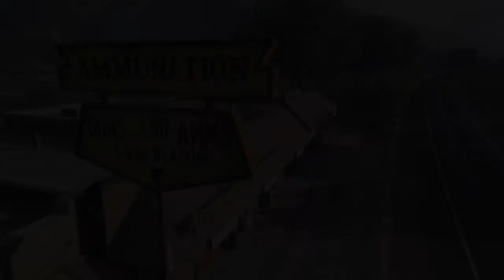PlayStation®4 JAMAICA*gamers gta bank job